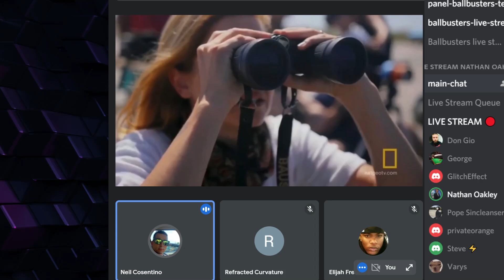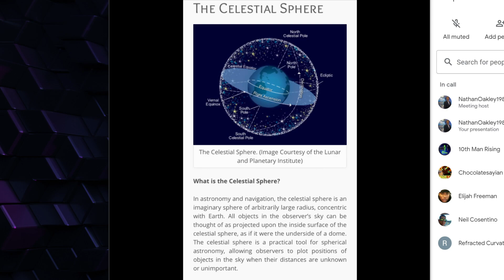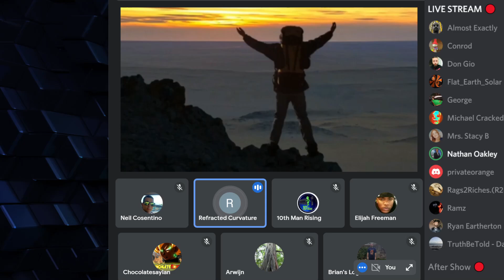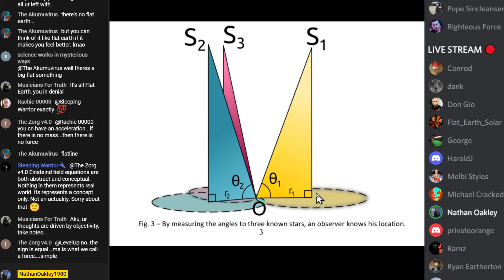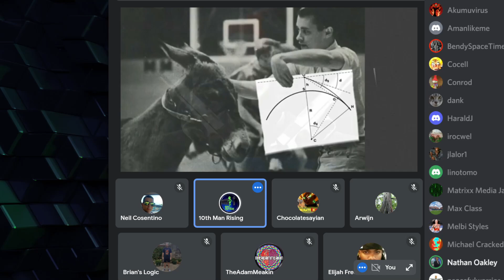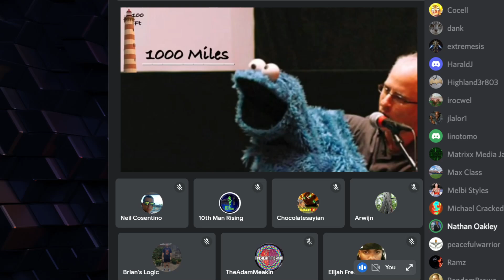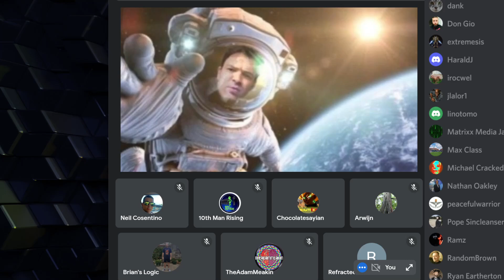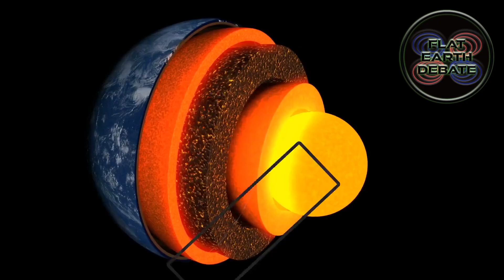Flat Earth Debate 1486 Uncut & After Show Drift In A Dome